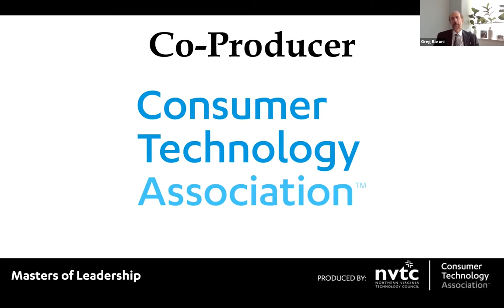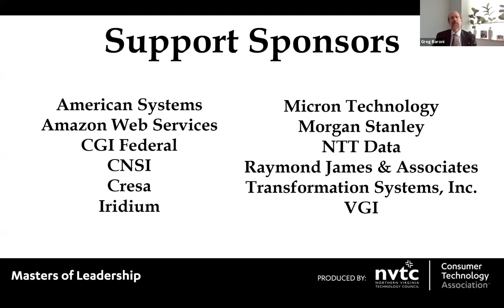A Discussion with Mindy Grossman, President & CEO, WW International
Masters of Leadership Series - Presented by NVTC and CTA

Speaker:
Mindy Grossman, President & CEO, WW International

Moderator:
Gary Shapiro, President and CEO of CTA, NVTC Board Member